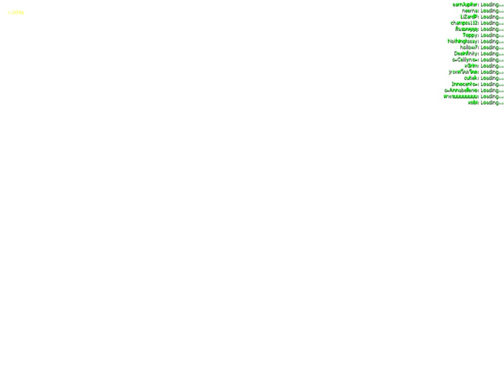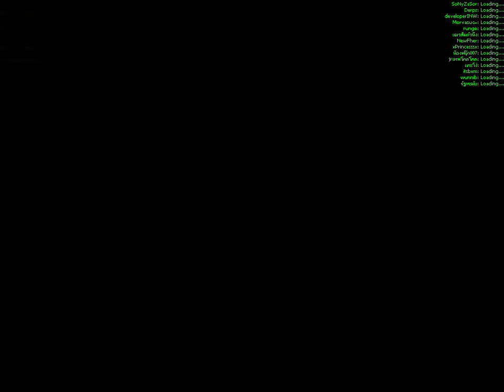Tales Runner EP 67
# Tales Runner